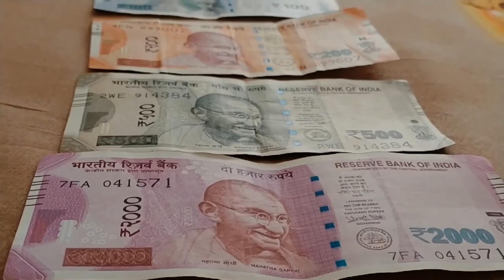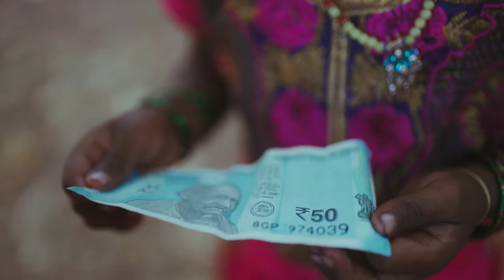Amazing India | Beautiful places in India | India Nature Places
Marcuspfeast is a pure nature channel, which uploads nature videos.